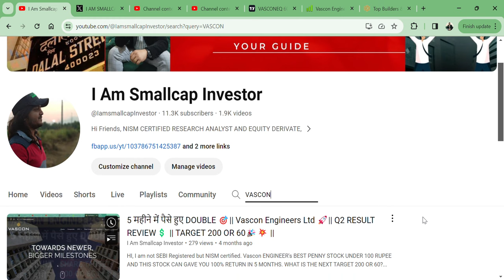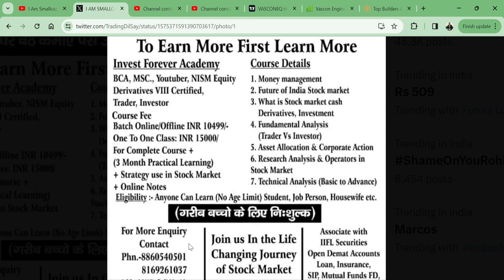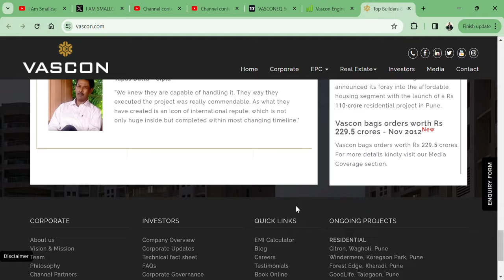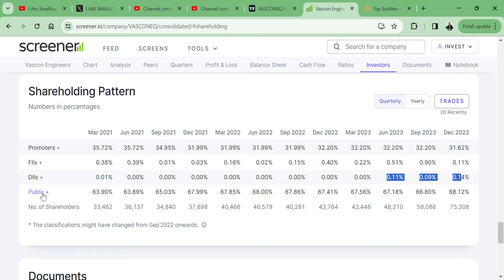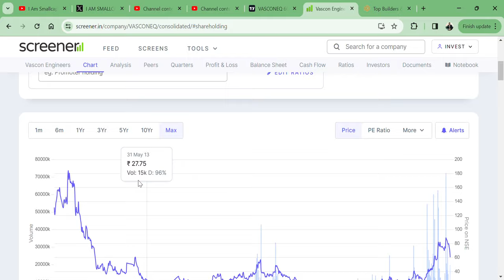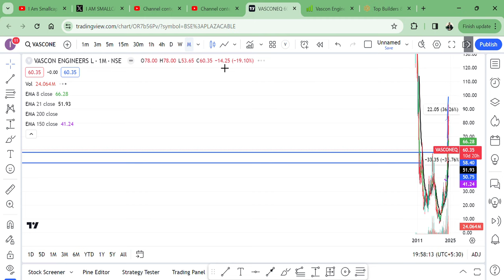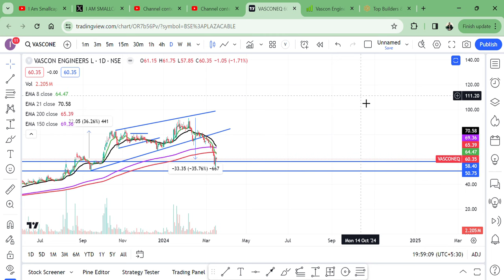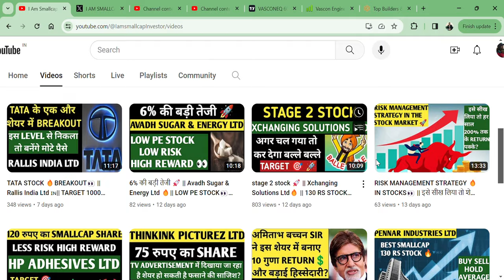Vascon Engineers Ltd 🔥|| 60 RS SMALLCAP STOCK💥 || TARGET 200 RS?👀🎯 || BUY SELL HOLD AVERAGE?🇮🇳👑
HI,

Vascon ENGINEER's BEST PENNY STOCK UNDER 100 RUPEE AND THIS STOCK CAN GAVE YOU 100% RETURN IN 5 MONTHS. WHAT IS THE NEXT TARGET 200 OR 60?  WATCH THE VIDEO TO KNOW MORE?